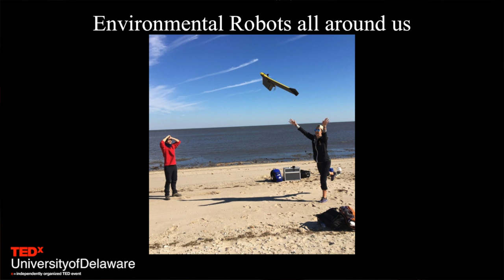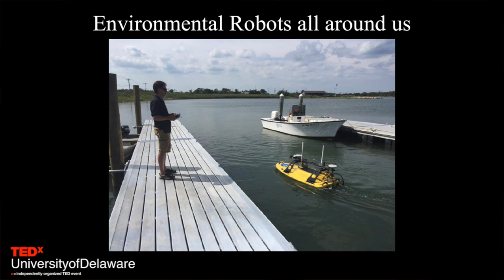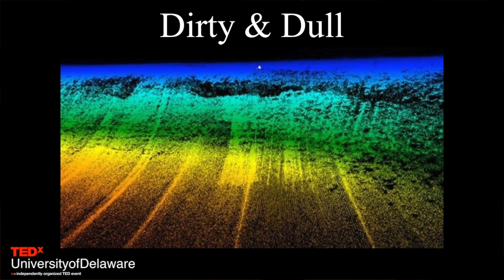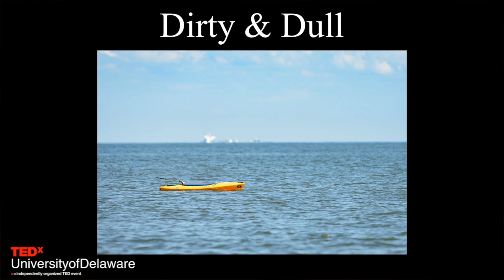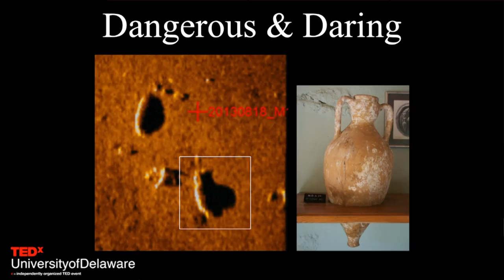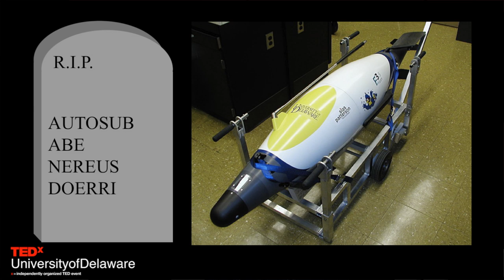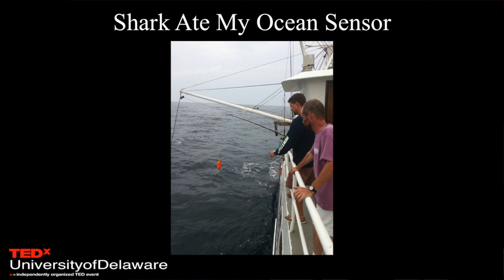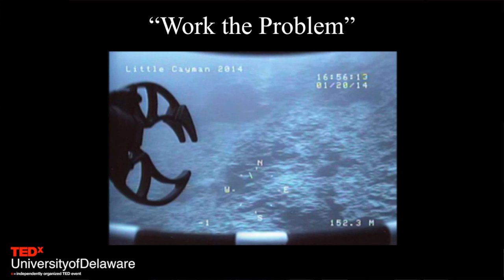The Life Autonomous - Exploration in the Age of Robotics | Art Trembanis | TEDxUniversityofDelaware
The age of robots is upon us and in the air, underwater, on the water surface, or in outer space, autonomous systems are giving human explorers unprecedented access to the world and universe around us. A new generation of interdisciplinary scientists and engineers is helping user in discoveries with bold experiments and unique designs. What make robotic based exploration unique and similar to human exploration? What do we do when adventure comes our way and things go awry with rogue or missing robots?  What skills and approaches are needed to unravel mysteries in an age of autonomous systems?  Art Trembanis is an oceanographer at the University of Delaware where he develops and utilizes advanced autonomous systems to map and explore oceans and lakes around the world filling in blank spots on the map.  His passion for exploration has led to discoveries ranging from ancient shipwrecks to modern aircraft and unraveling environmental mysteries along the way.  When he isn’t chasing robots around in the field he enjoys travel with his family and mentoring the next generation of environmental roboticists. This talk was given at a TEDx event using the TED conference format but independently organized by a local community.